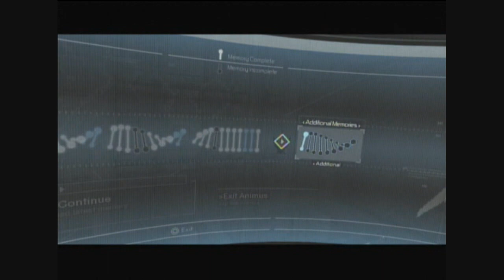Let's Play Assassin's Creed - Part 91: Creepy Shit!